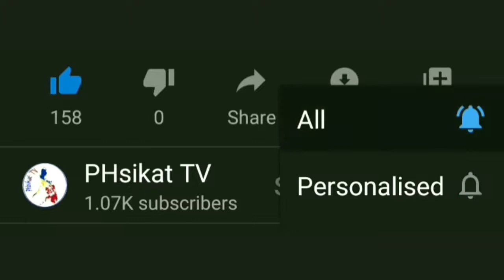Deployment of Mobile Vaccination in Tondo with Vice Mayor Honey Lacuna | MANILA UPDATE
tungkulin.

NCR at Ilang Mga Probinsiya Balik ECQ! | Spox Harry Press Briefing